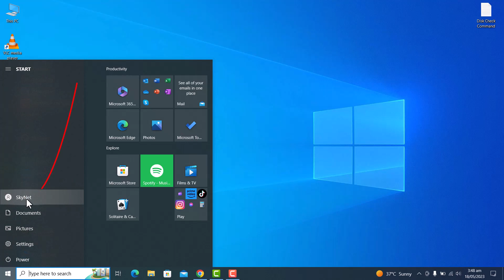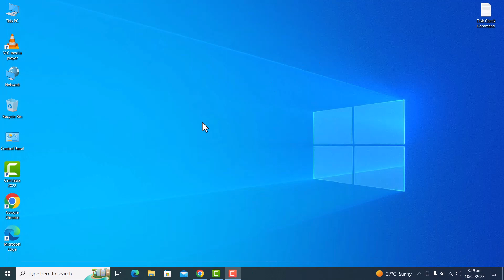How To Change User Account Name On Windows 10 | Change Login Name In Windows 10 (Quick Way)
Hi friends... This video tutorial is about "How To Change User Account Name On Windows 10 | Change Login Name In Windows 10 (Quick Way)".

If you want to change the user account name on windows 10 then do watch my this simple tutorial in which I will share quick way to Change User Account Name On Windows 10 | Change Login Name In Windows 10.